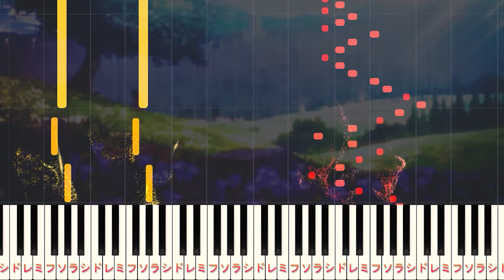【楽譜あり】紅蓮の弓矢/Linked Horizon（ピアノソロ上級）アニメ『進撃の巨人』 オープニングテーマ【ピアノアレンジ楽譜】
00:00 イントロ
00:20 Seid ihr das Essen?～
00:33 踏まれた花の 名前も知らずに～
00:56 屍踏み越えて 進む意志を 嗤う豚よ～
01:07 囚われた屈辱は 反撃の嚆矢だ～
01:27 間奏1
01:37 間奏2
01:48 矢を番え追い駈ける 標的は逃がさない～
02:09 獲物を殺すのは 凶器でも 技術でもない～
02:21 Wir sind der Jager 焔のように熱く!～
02:43 間奏1
03:03 間奏2
03:15 間奏3
03:27 間奏4
03:47 何かを変える事が出来るのは～
04:08 暗愚の想定 唯の幻影 今は無謀な勇気も～
04:20 架せられた不条理は 進撃の嚆矢だ～
04:40 エンディング

風のとおり道/スタジオジブリ『となりのトトロ』より（ピアノソロ中級～上級）

【楽曲詳細】
◆アーティスト：Linked Horizon